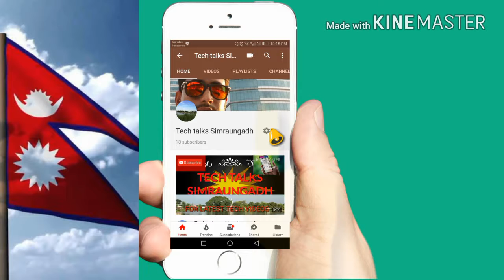नेपालबाट कतार कतार को बाटोमा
Arrived in qatar